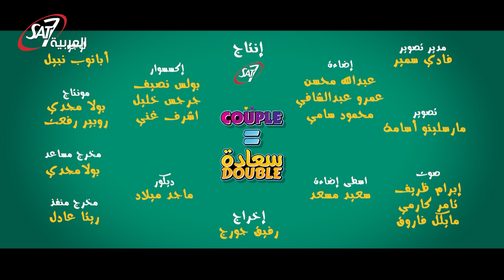منظومة الزواج: لغات الحب الخمسة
منظومة الزواج: الغات الحب الخمسة